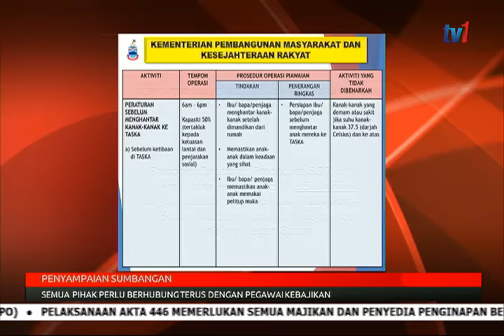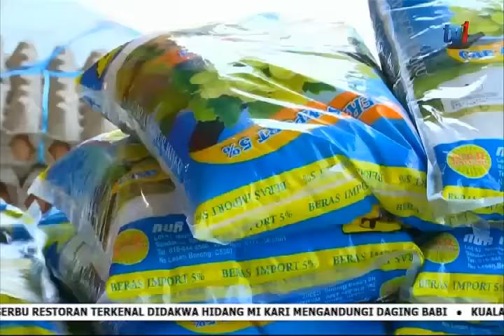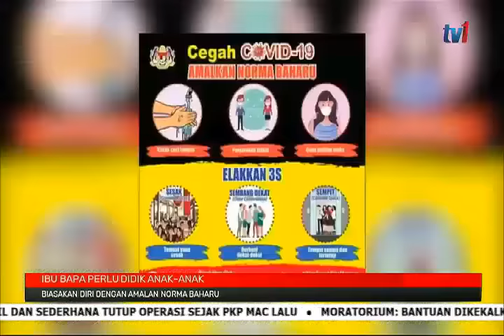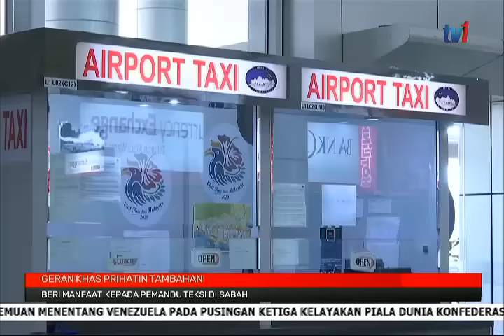14 NOV 2020 – BERITA PAGI SABAH